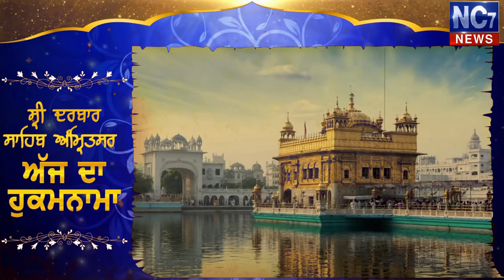02 October 2020 | Today's Hukamnama | Harmandir Sahib | Golden Temple, Amritsar || Nc7 News